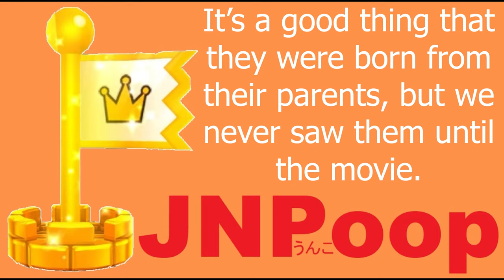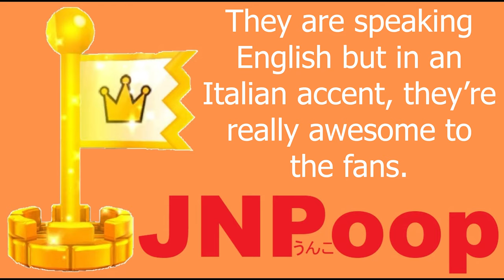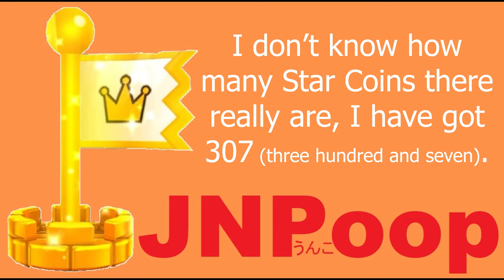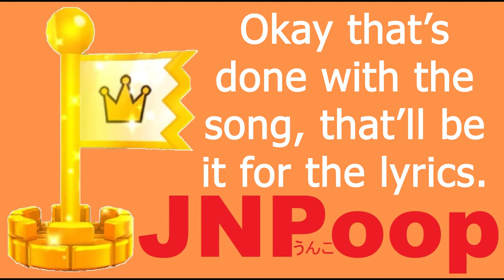JNPoop - The Plumbers Have Finished The Game! (Special World 8 From Super Mario 3D Land With Lyrics)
This is literally the song I decided to sing for no reason at the end of the finale episode of my Super Mario 3D Land let's play / playthrough.